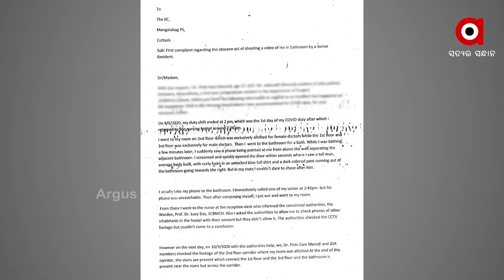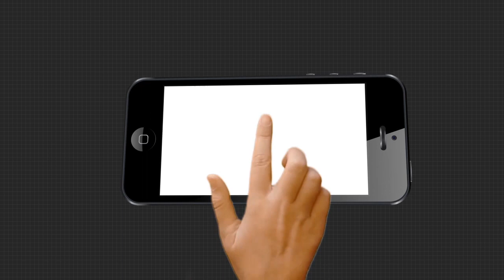କଟକ ବଡ଼ ମେଡିକାଲରେ ରଙ୍ଗିଲା ଡାକ୍ତର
କଟକ ବଡ଼ ମେଡିକାଲରେ ରଙ୍ଗିଲା ଡାକ୍ତର...ବାଥରୁମରେ ଲୁଚି ଲୁଚି ମହିଳା ଡାକ୍ତରଙ୍କର କରୁଥିଲେ ଭିଡିଓ...ସବୁ ଜାଣି ବି ପୋଲିସ ନେଉନି ଆକ୍ସନ...